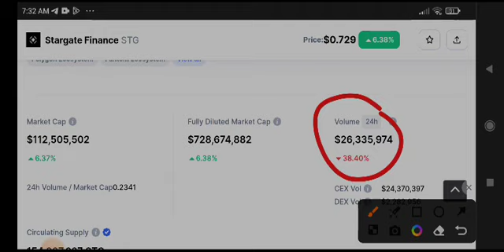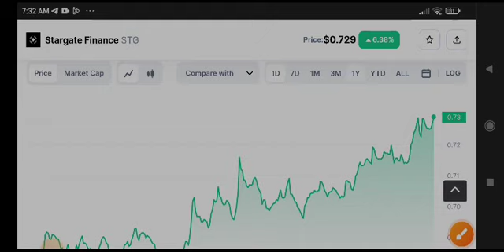STG COIN News Today! STG Price Prediction Update